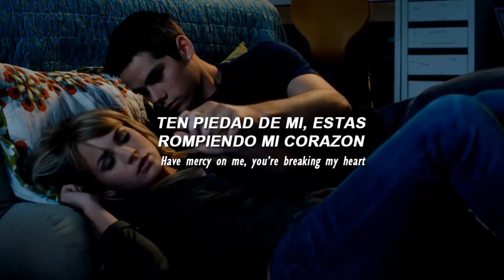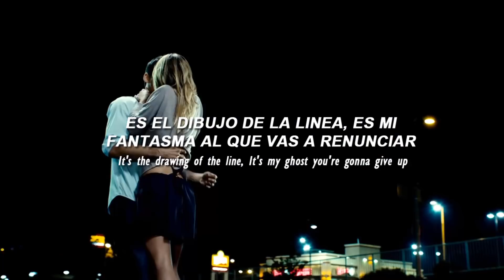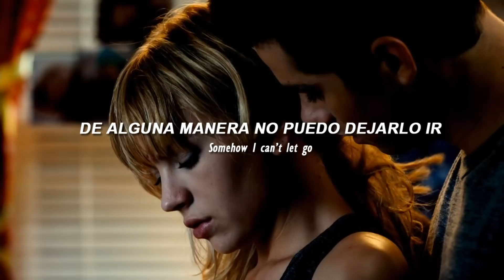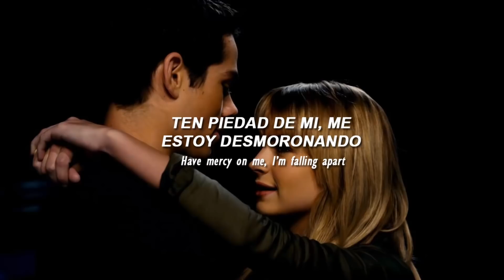Lewis Capaldi - Mercy {Lyrics + Sub. Español}